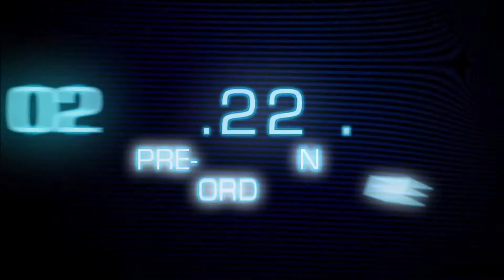Let's Play: Duty Calls Part 1: Masterpiece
I love this game. It's the best FPS ever created.